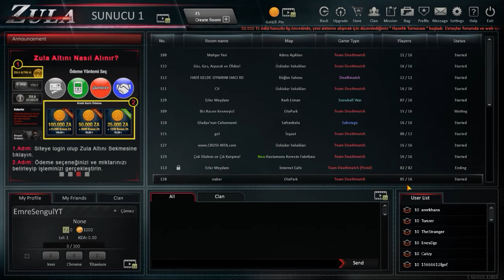ZULA GERİ DÖNDÜ! (ZULA #6)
►Zula serisine 6.bölüm ile devam ediyoruz